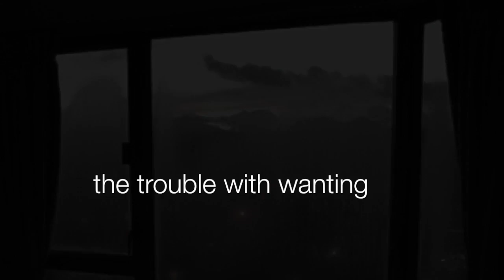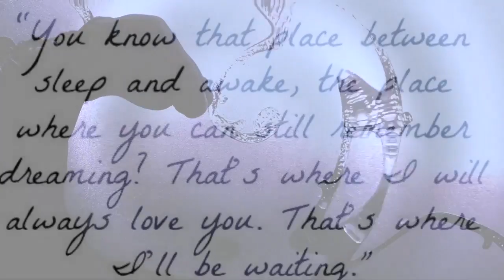M. Carteret "The Trouble With Wanting"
Singer songwriter M. Carteret's new release. Original music and lyrics with acoustic guitar, vocals, bass, percussion.